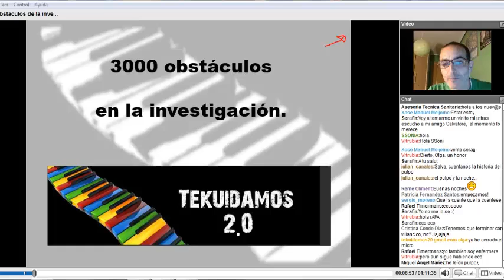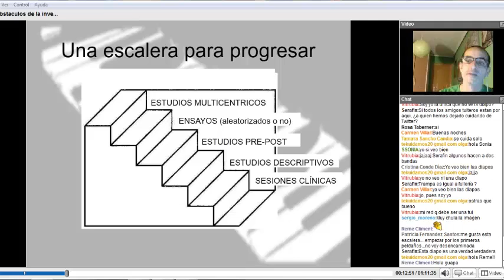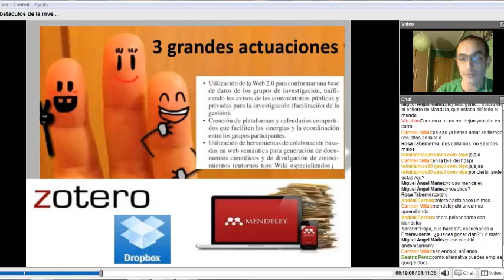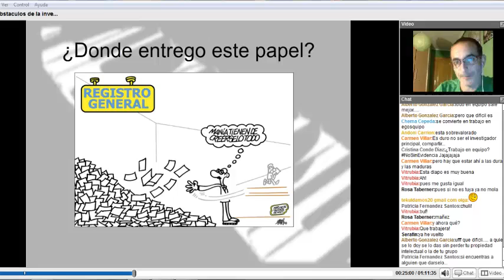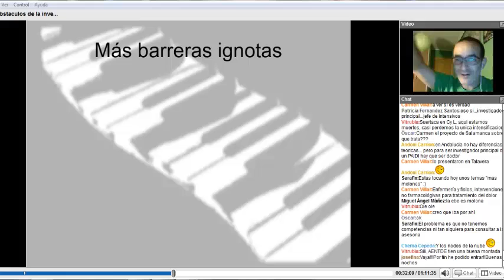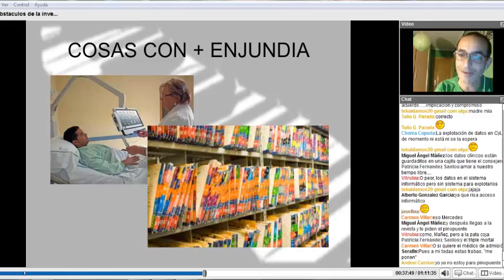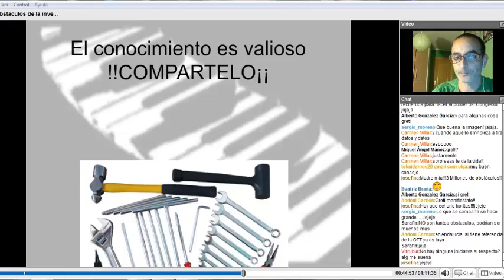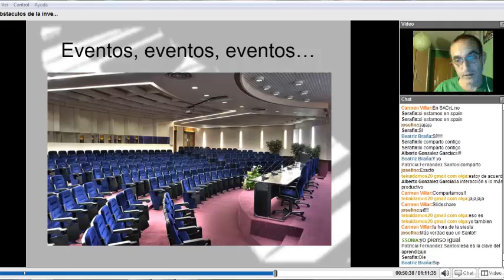El 3000 obstáculos de la investigación enfermera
Esta semana tenemos el honor de invitar a Xose Manuel Meijome @EnferEvidente, Salva para los amigos, uno de nuestros más ilustres enfermeiros. Salva trabaja como enfermero de quirófano y se define a sí mismo como explorador y algo trasto, damos fe de ello. Todos los que lo conocéis, sabeis que es alguien que sabe mucho, que es muy crítico y que lucha todo lo que puede por su (nuestra) profesión y lo mismo le da hacerlo en castellano, que en gallego, que en lo que haga falta, siempre alto y claro, en su blog Cuadernillo d@ enfermeir@. En esta ocasión hablaremos de investigación, que falta nos hace, pero desde el punto de vista reflexivo, racional y con aires galegos.